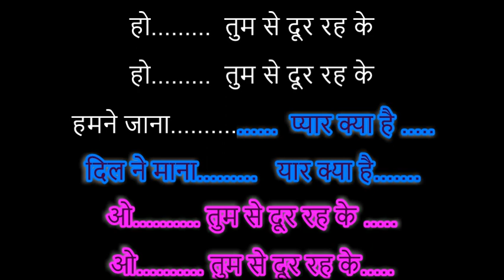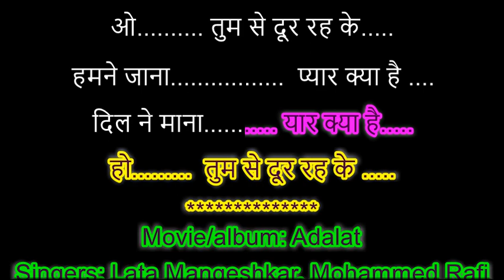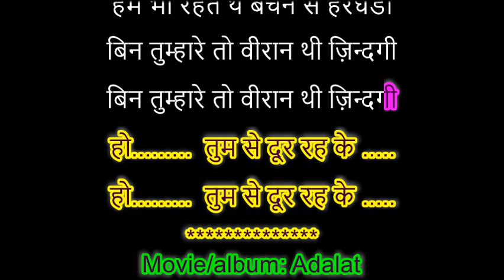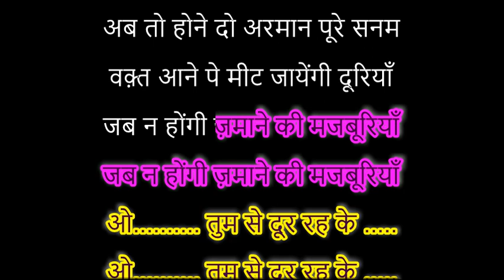O Tumse Door Rehke, Adalat (1976) - Lataji & Md Rafi, Karaoke For Male With Female Voice Of Dr Vibha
Movie/album: Adalat
Singers: Lata Mangeshkar, Mohammed Rafi
Song Lyricists: Gulshan Bawra
Music Composer: Anandji Kalyanji
Music Label: Polydor
Starring: Amitabh Bachchan, Waheeda Rehman, Neetu Singh
Release on: 2nd January, 1976